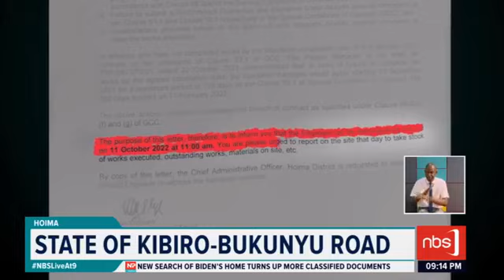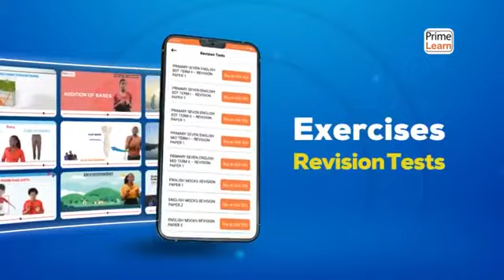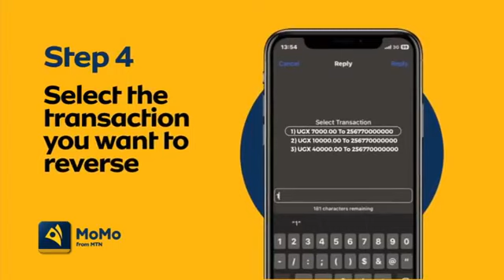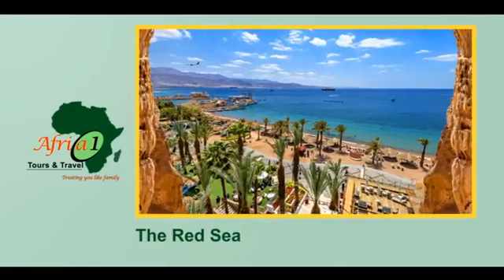NBSLiveatAt9 January 22nd 2023#NBSLiveAt9